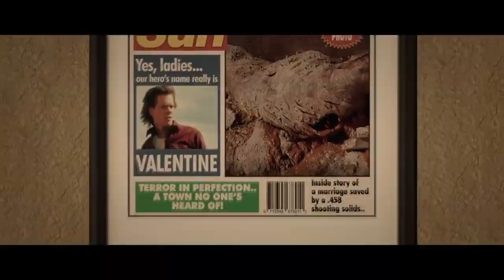TREMORS SERIES - TREMORS SERIES CANCELLED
Tremors Series Canceled? Syfy channel... you SUCK!!!